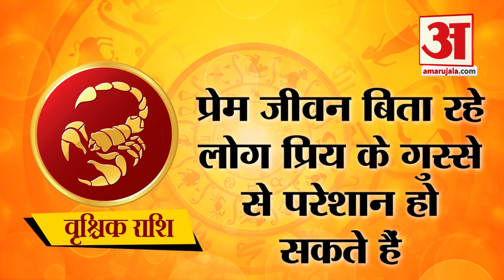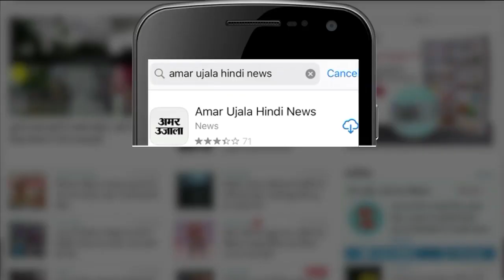18 October Rashifal 2020 | Horoscope 18 October | 18 अक्टूबर राशिफल | Aaj Ka Rashifal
Aaj Ka Rashifal, देखिए 18  October 2020 का मेष राशि से मीन राशि का Rashifal in Hindi । इतना ही नहीं अब हर रोज दिन के हिसाब से देखें मेष राशि,वृष राशि,मिथुन राशि,कर्क राशि,सिंह राशि,कन्या राशि,तुला राशि,वृश्चिक राशि,धनु राशि,मकर राशि,कुम्भ राशि,मीन राशि का राशिफल Horoscope in Hindi ।
Dainik Rashifal चंद्र ग्रह की गणना पर आधारित है। Rashifal निकालते समय पंचांग की गणना और सटीक खगोलीय विश्लेषण किया जाता है।